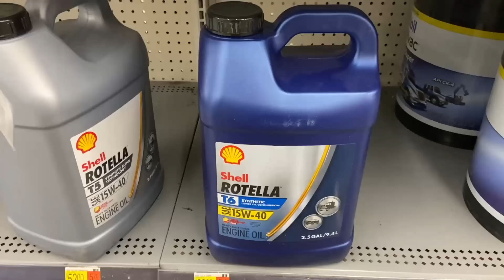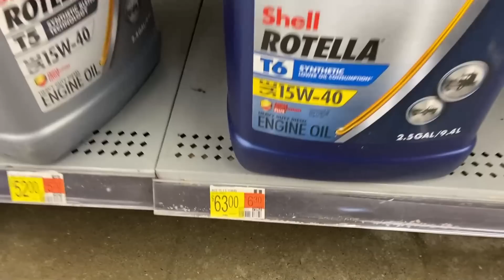PERDI A CHAVE DO CAMINHÃO